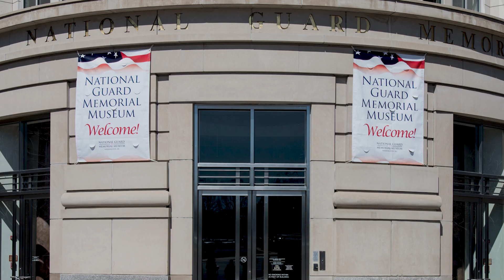Minuteman Minute | National Guard Memorial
While our artifacts tell important stories, visitors to the National Guard Memorial also walk in the footsteps of historical figures who shaped our nation’s history. Dr. Anne Armstrong provides a brief overview of the National Guard Memorial’s history, including the origins behind our museum. First dedicated by President Harry S. Truman in May of 1959,  the National Guard Memorial featured its first museum exhibits during the U.S. Bicentennial. In 1991, the current building was constructed on the same lot as the original building. The current museum, located in the lower lobby of the National Guard Memorial, opened to the public in 2003.